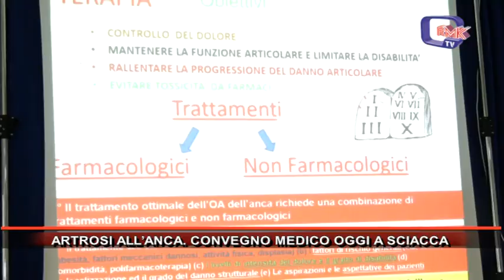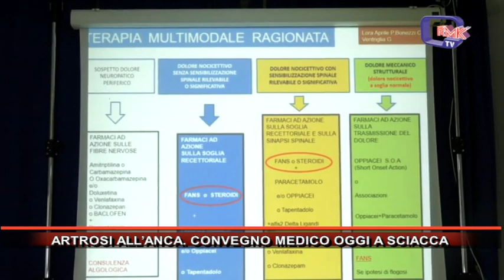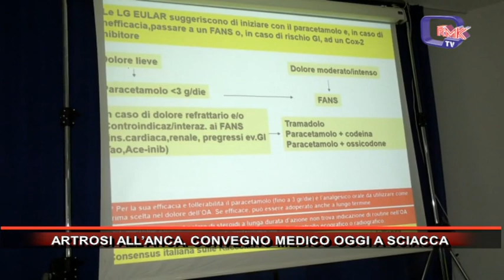ARTROSI ALL’ANCA CONVEGNO MEDICO OGGI A SCIACCA